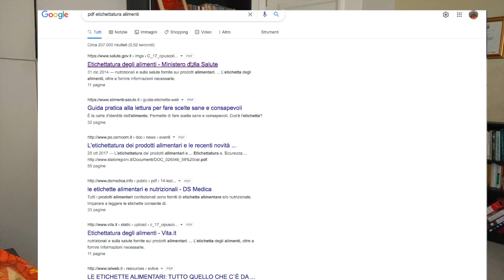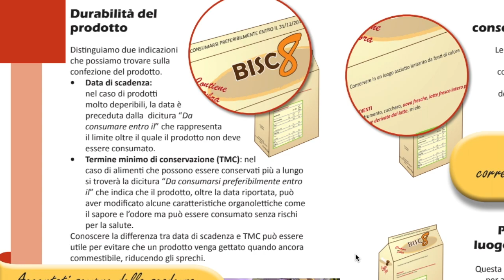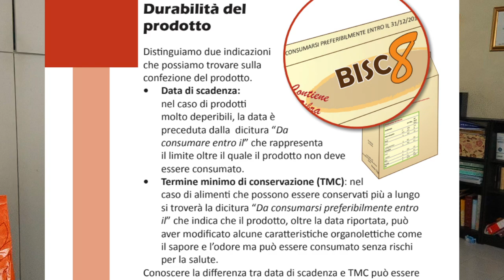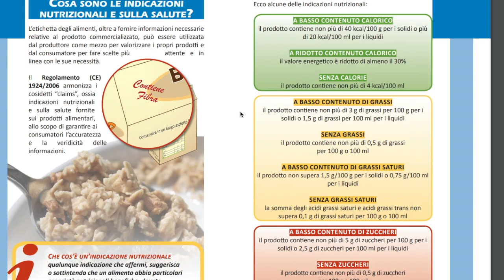L'etichettatura degli alimenti.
Cosa prevede la normativa, quale significato hanno le diciture più diffuse, gli allergeni, la data di scadenza e altro.